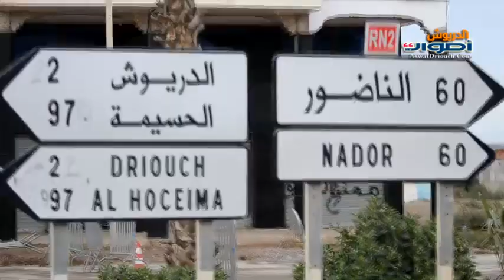الدرك المكلي والقوات المساعدة يواصلون حملات تشديد حالة الطوارئ الصحية بالدريوش